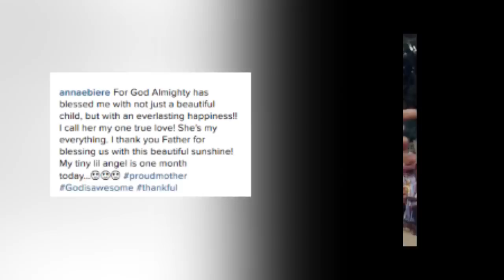Entertainment News Today | Banky W, James Bond, Anna Banner And More...